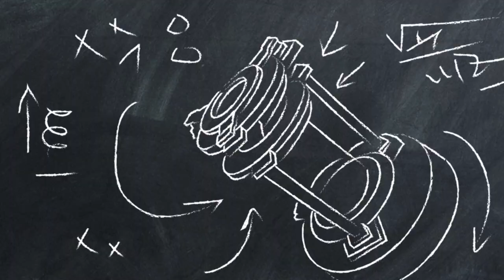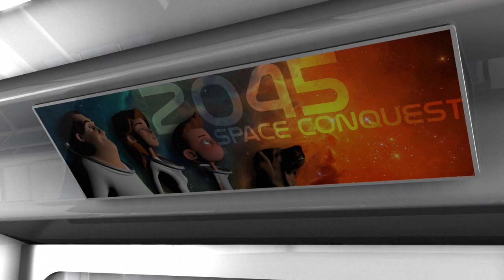Space Mining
NASA has contracted with two private space firms to prepare and execute missions to land on and mine asteroids for valuable resources. Space mining could help provide deep space missions with vital resources such as water, silicate or minerals. VIDEOGRAPHICS